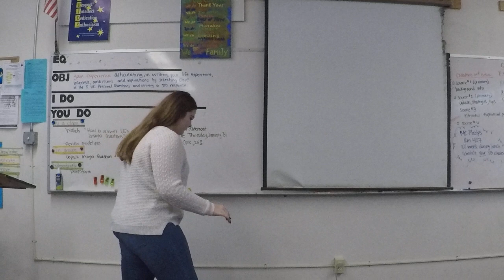BVH Drama Dana Tween